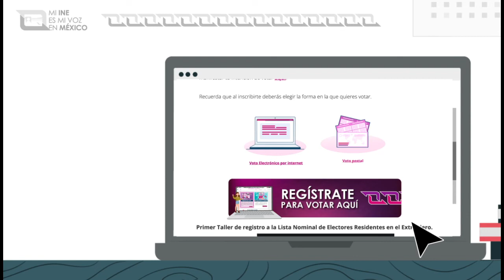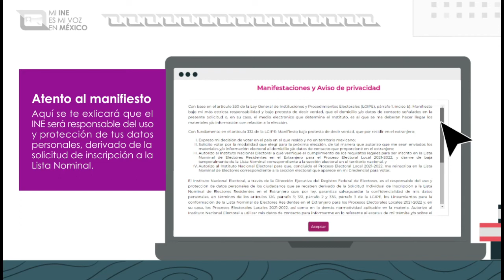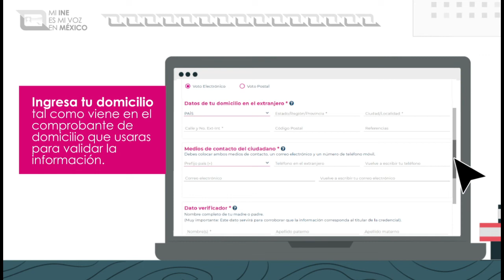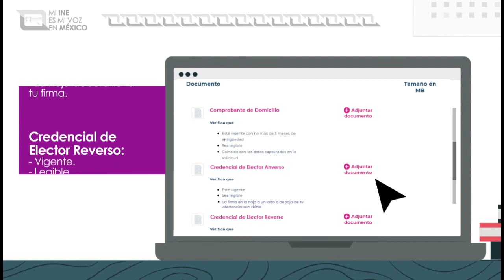¿Cómo registrarme para votar desde el extranjero si mi credencial la trámite en México? 🗳🇲🇽🌎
Si eres mexicano viviendo en el exterior y tramitaste tu credencial para votar en el México, aquí te explicamos como registrarte para votar y participar en los procesos electorales del 2022